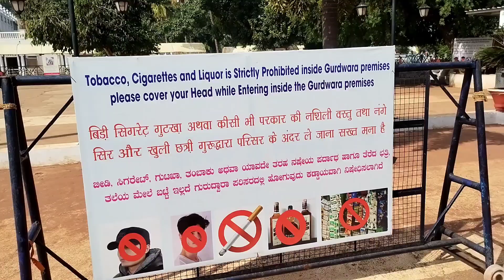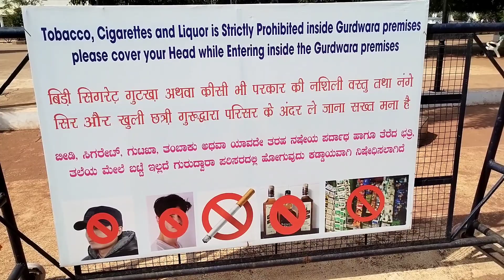I Was Visit Nanak Jheera Sahib Gurudwara in Bidar 2024 | India 4th Largest Gurudwara in Bidar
I Was Visit Nanak Jheera Sahib Gurudwara in Bidar 2024
India 4th Largest Gurudwara in Bidar Karnataka India

Dosto Me Aaj Gaya Tha Jheera Sahib Gurudwara Bidar
Me Aur Bohot Hi Khubsurat Aur Sundar Hai Gurudwara
Agar Apko Bhi Aana Hai To Aap Beshak AA Sakte Ho
Ye Bidar City Karnataka State Me Hai India Me

(COVER TOPICS)
(BIDAR GURUDWARA)

shaan_technical

SHAANASLAM10